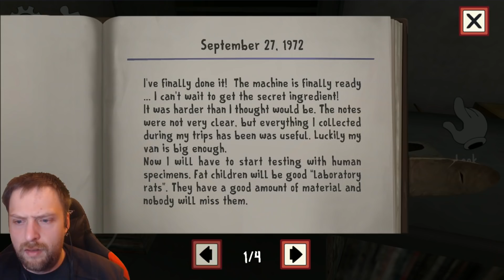Dieses Spiel macht mich fertig | Ice Scream Halloween Update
Let's Play Ice Scream Deutsch/German

Genre: Horror
Entwickler: Keplerians

GermansnakeGaming 2019